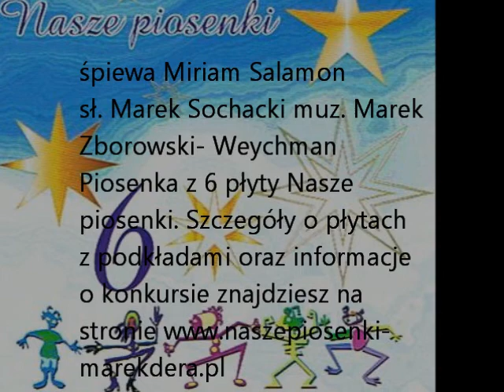Miriam Salamon A ja sama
śpiewa Miriam Salamon Studio Piosenki " Beciaki  " w Suwałkach sł. Marek Sochacki muz. Marek Zborowski - Weychman